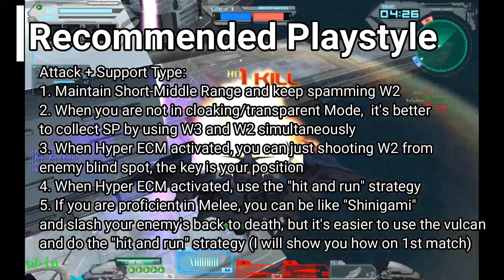Gundam Deathscythe Hell (EW) S Rank Gameplay SD Gundam Online [SDGO]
[SDGO] SD Gundam Capsule Fighter Online

Unit: XXXG-01D2 Gundam Deathscythe Hell (EW) (S Rank)

Pros :
1. Good Melee Damage
2. Good Agility
3. Auto Lock-On Jammer (Buff 1) Disables enemy auto lock-on when HP is 40% or less
4. Hyper Jammer ECM (Buff 2) When HP is 45% or less, when the unit is in standby operation, it hides, increases attack power, and displays enemy forces on the radar.

Cons :
1. Cannot Play Long Range

2. Weak Defense
3. Very Limited Weapon